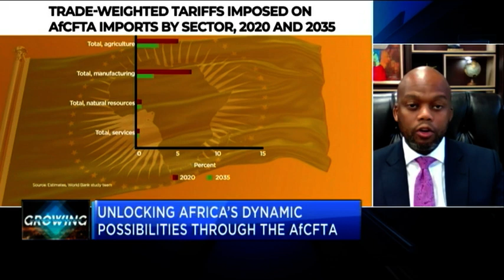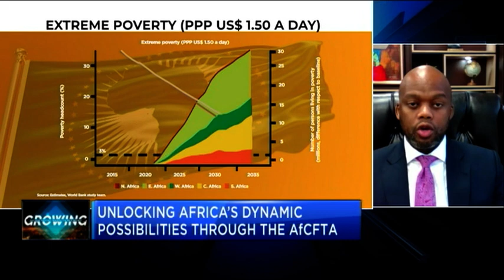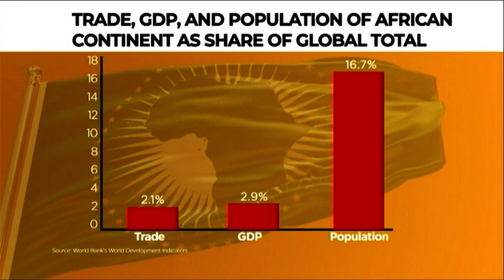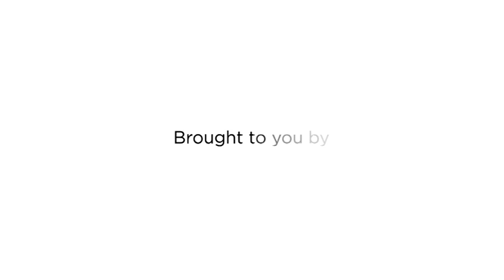Unlocking Africa’s Dynamic Possibilities through the AfCFTA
The Africa Continental Free Trade Area is the world’s largest free trade area since the formation of the World Trade Organization. Yet, with Intra-Africa trade and commerce currently below 18 per cent, it is the lowest across the world’s geographic blocs. Join CNBC Africa as a panel of experts and policy leaders find out how the full potential of the AfCFTA can be realised to boost intra-African trade by a potential 52.3 per cent lifting and lift 30 million people out of extreme poverty.